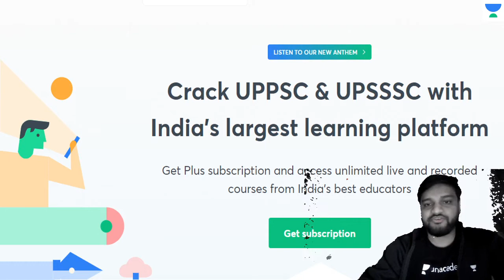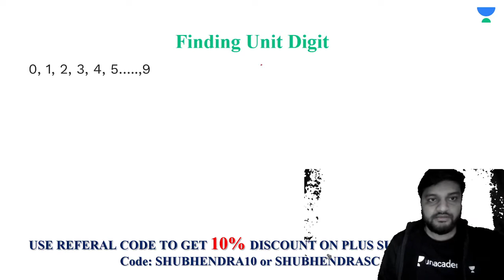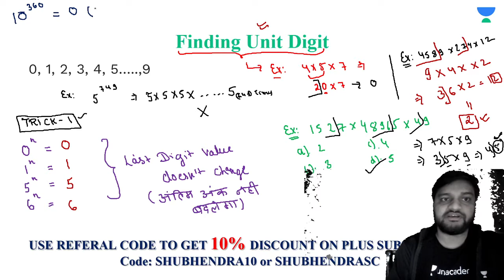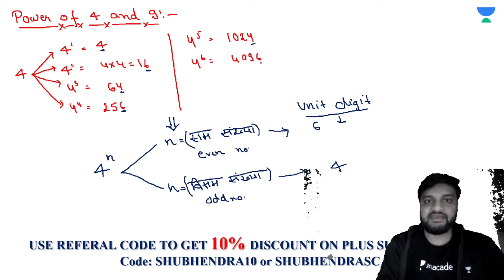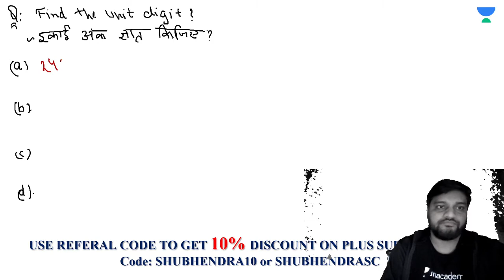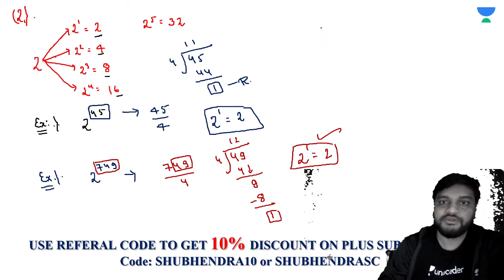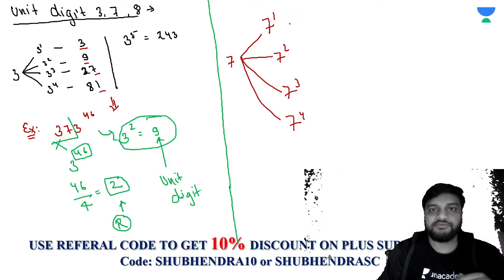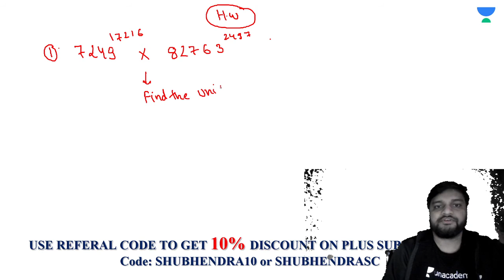UPSSSC/UPPSC 2021 | Mathematics | Number System- Unit Digit & Power | Shubhendra Tiwari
=== Live Classes Schedule From 22nd December 2020  ===

✿ UPSSSC/UPPSC 2021

09:00 AM - Current Affairs by Anup Upadhyay
10:00 AM - Daily Test Series श्रंखला (करेंट अफेयर्स) Static GK/History/Polity/ Geography/Economics/Science By Dr. Raina Sarraff
11:00 AM - Mathematics By Ramcharan Choudhury
12:00 PM - History By Anupama Pandey
1:00 PM - Reasoning By Shubhendra Tiwari
7:00 PM - Science And Technology By Dr. Raina Sarraff
8:00 PM - Mathematics By Ramcharan Choudhury

✿ UPPSC MAINS Crash Course 2020 (Mon - Fri)

10:00 AM - Economy By Gopal Khokhar
11:00 AM - Indian Polity By Ajay Anurag
12:00 PM - Science And Technology By Gopal Khokhar
1:00 PM - General Hindi By Ajay Anurag
2:00 PM - Geography By Anup Upadhyay
3:00 PM - History By Manju Kumar
4:00 PM - Current Affairs By Anup Upadhyay
5:00 PM - Ethics, Integrity & Aptitude By Manju Kumar

✿ UPTET/SUPER TET 2021 (Mon - Fri)

6:00 PM - Indian History By Randheer Singh
8:00 PM - Mathematics by Shubhendra Tiwari
8:30 PM - Science By Manoj Tripathi
9:00 PM - EVS By Manoj Tripathi

1. One Subscription, Unlimited Access
2. Learn from your favorite teacher
3. Real time interaction with teacher
4. You can ask doubts in live class
5. Limited students
6. Download the videos & watch offline